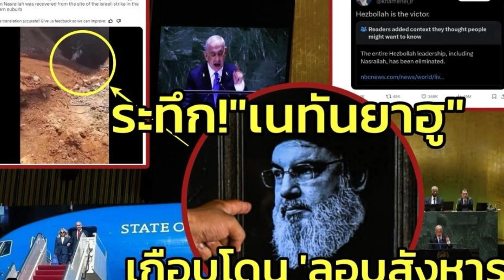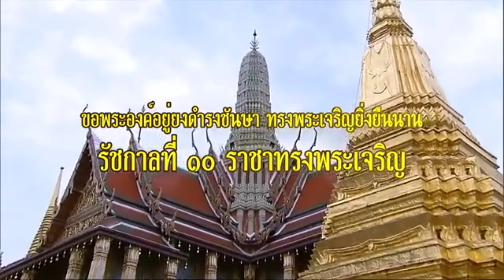13740 ไทย โดนซะแล้ว !! เบื้องลึก ห้ามไปภาคใต้ อังกฤษรู้ได้ไง?